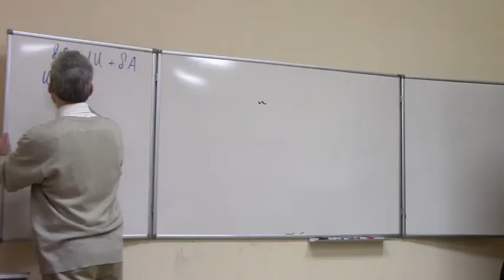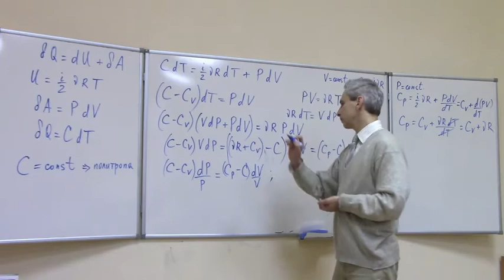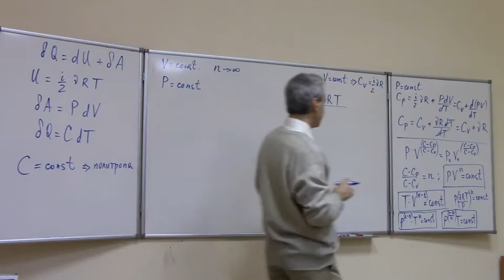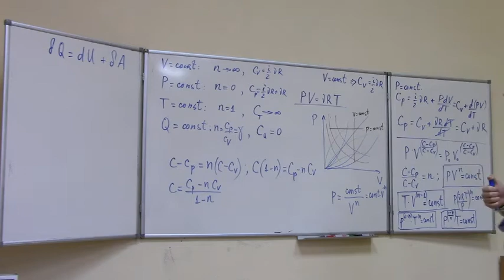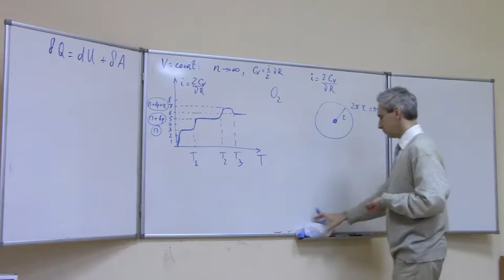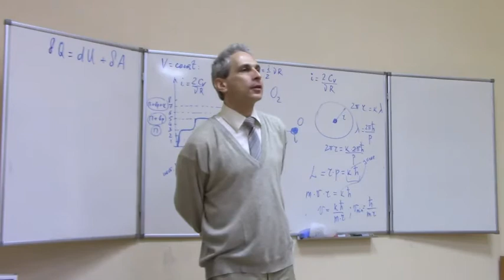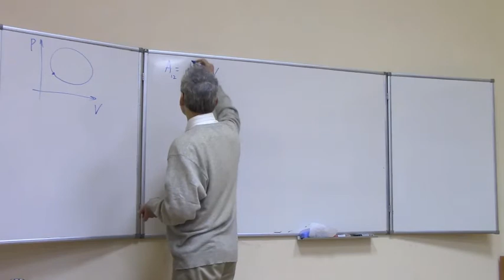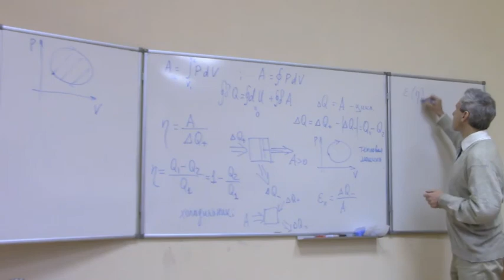Теплофизика Л3. Политропический процесс. Зависимости теплоемкости от температуры. Циклы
Политропический процесс. Зависимости теплоемкости от температуры. Теплоемкость твердого тела. Термодинамические циклы. КПД и холодильный коэффициент